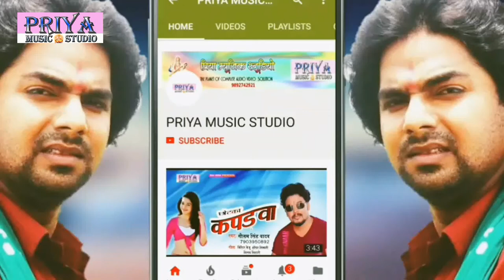BHOJPURI ALBUM SONG SHOOTING